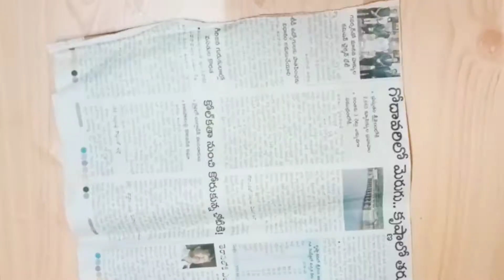easy way to make love birds flower craft//decoration piece//home decor //Diy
Hello 🤩 guys
Here is my new video.I hope u have loved my craft.Stay tunned for more such videos.Drop a comment for any suggesugge

Easy way to make flower vase with plastic bottle//wool diy//home decor//best out of waste

Ganesh wall hanging with cardboard//ganesh crafts//DIY//best out of waste

Easy way to make Diya stand with cardboard and plastic bottle// peacock stand//diy diwali decoration

How to make krishna jhula with cardboard and newspaper|| best out of waste||janmastami special

Easy way to make ganesh singhasan with cardboard// ganesh decoration at home//Cardboard crafts//DIY

How to make pen stand with cardboard | DIY pen holder |cardboard craft |  DIY Home made pen stand

Easy way to make ganesh idol with  clay//clay model//ganesh murti//Diy ganesh idol